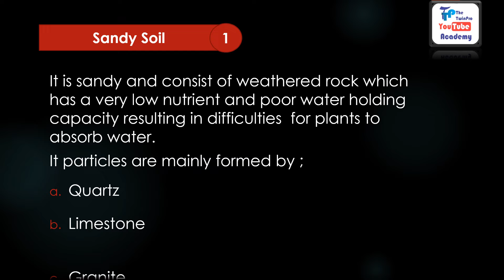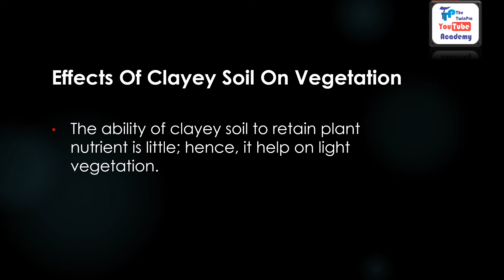Relationship Between WHC & Soil Type Effects On Vegetation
This video is about the Relationship Between WHC & Soil Type Effects On Vegetationnclearly shows the effects of water holding capacity and soil types on vegetation. We divided this part into two; firstly, this part talked about the effects on the three types of soil;
• Clayey soil
• Loamy soil
• Sandy soil
A soil is said to be clayey and sandy if the proportion of both particles in a sample soil is very high while loamy is the mixture of sand and clay particles with a high proportion of organic matter.